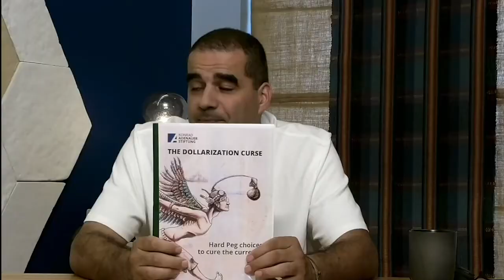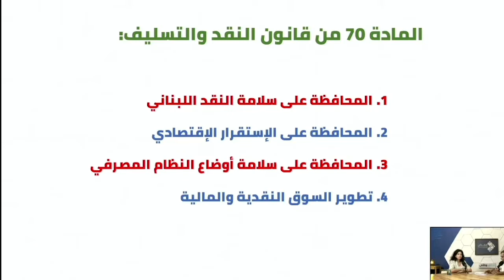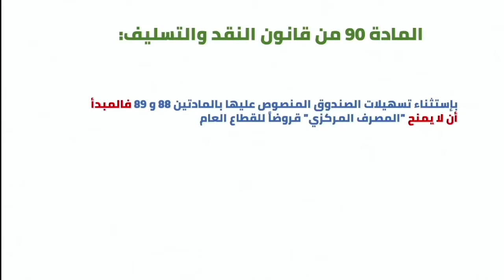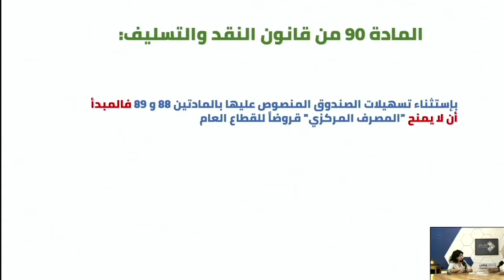MOUMKEN Episode 12: Is Dollarization the Solution - هل حل الأزمة النقدية يكون بالدولرة ؟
Link to the full paper by Dr. Layal Mansour - The Dollarization Curse

Layal Mansour holds a Ph.D in Macroeconomics from University Lumière Lyon 2-France, specialized in monetary and financial economics in  dollarized, emerging and developing countries. She had also accomplished one year of Postdoctorate research in Financial Economics at the American University of Beirut.

Her research papers are focused on monetary policy, exchange rate, dollarization, financial crises, geopolitical risks and time series analysis and they are published in reputable academic journals.  Her papers were presented in several international conferences such as the American Economic Association (ASSA), the Western Economic Association International (WEAI), the World Bank MENA seminar series in Washington DC-USA, the UN-ESCWA-Lebanon and others.

Layal Mansour was the leader to construct a financial stress index for Lebanon in 2018 that reveals all hidden information about the Lebanese financial market such as the banking sector, the stock market, and the exchange rate & debt markets. She constructed for Turkey as well as for Lebanon the financial stress index that includes dollarization rate.

She is currently teaching economics at the Lebanese American University in Beirut-Lebanon (AACSB University) and the University Saint Joseph, and she is a Guest Speaker at George Washington University-USA, every Summer since 2016. Prior to that, from 2009 to 2011, she taught several courses in economics at University Lyon 1, University Lyon 2, and University Lyon 3- France.

Generic Intro music by:
Artist: Vlad Gluschenko
Track Title: Time Travel